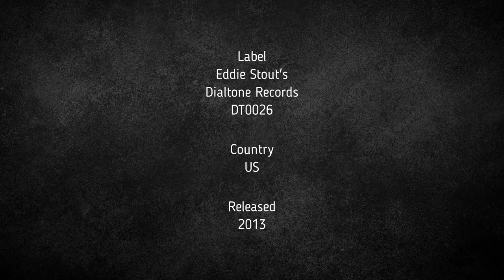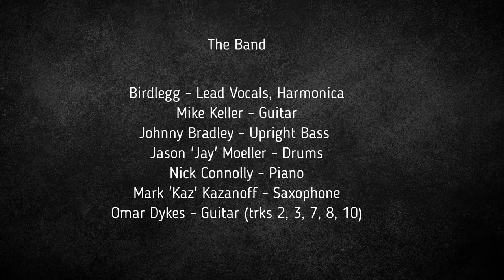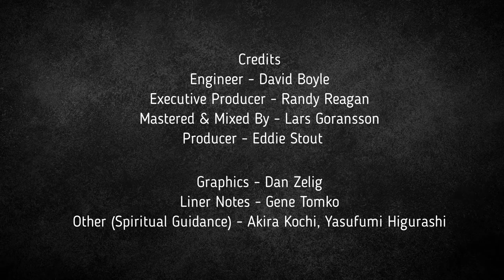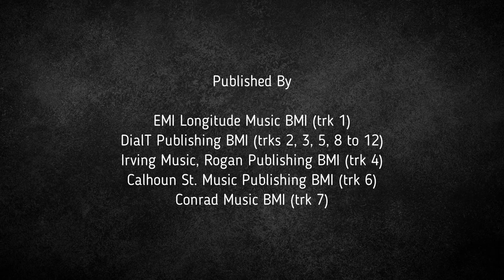2013 Birdlegg - Birdlegg 12 Down In My Shoes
Artist: Birdlegg
Album: Birdlegg
Track: 12 Down In My Shoes
Label: Dialtone Records (DT0026)
Format: CDr, Album
Country: US
Released: 2013
Genre: Blues
Style: Delta Blues

This album, 'Birdlegg' was Bird's 3rd release. The first, his own composition, "Good Time Blues" released as a single in 1990 on his own label, Tight Fit Records, included The Tight Fit Blues Band, a band that Bird formed in 1980. Bird's 2nd release, the album, Meet Me On The Corner by the label Merry Old Soul Music, was released on January 1, 2005, again with the Tight Fit  Blues Band.

'Birdlegg' was recorded live at Dialtone Records and received favorable reviews with Blues Blast Magazine describing it as a "...well done album." Birdlegg consists of 12 tracks, 8 originals penned by Bird and 4 covers.

The original tracks composed by Bird are San Pablo, Draw In Your Lip, Barely Hanging On, Restraining Order Blues, Don't Set Down At The Table, BLB, Good Time Blues, and Down In My Shoes. The four covers are Fanny May written by Glasco Waynon, I'll Play The Blues by Beach Jerry Marlon, 747 by H. Sadler, and You Set Up My Mind by Jimmy Reed.

The Band
Harmonica/Vocals: Birdlegg
Upright Bass: Johnny Bradley
Drums Jason 'Jay' Moeller
Guitar: Mike Keller
Piano: Nick Connolly
Saxophone: Mark 'Kaz' Kazanoff
Lead Guitar: Omar Dykes (trks 2, 3, 7, 8, 10)
Engineer: David Boyle
Executive Producer: Randy Reagan
Mastered/Mixed By: Lars Goransson
Producer: Eddie Stout
Graphics: Den Zelig
Liner Notes: Gene Tomko
Other [Spiritual Guidance]: Akira Kochi, Yasufumi Higurashi

Album Tracks
1    Fanny May - Written By Glasco Waynon
2    San Pablo - Written By G. Pittman (Birdlegg)
3   Draw In Your Lip - Written By G. Pittman (Birdlegg)
4    I'll Play The Blues - Written By Beach Jerry Marlon
5    Barely Hanging On - Written By G. Pittman (Birdlegg)
6    747 - Written By H. Sadler
7    You Up Set My Mind - Written By Jimmy Reed
8    Restraining Order Blues - Written By G. Pittman (Birdlegg)
9    Don't Set Down At The Table - Written By G. Pittman (Birdlegg)
10  BLB - Written By G. Pittman (Birdlegg)
11  Good Time Blues - Written By G. Pittman (Birdlegg)
12  Down In My Shoes - Written By G. Pittman (Birdlegg)

References: Discogs, Blues Blast Magazine.